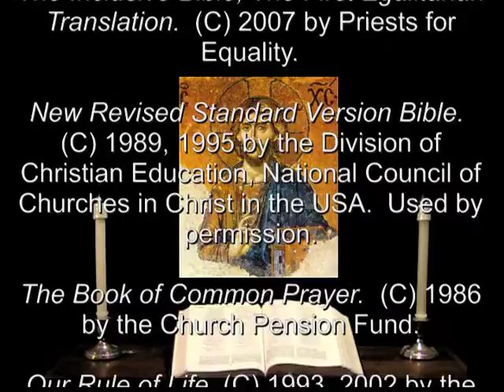23 Dec 2012 Sunday Night Prayer